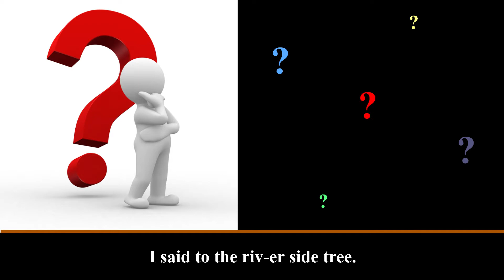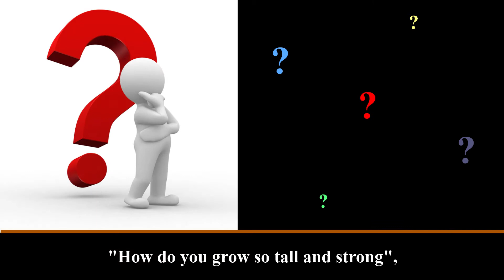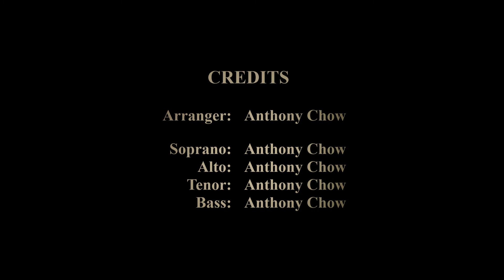A Strong Young Tree (Acapella)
Lyric:
I saw a tree by the ri-ver side,
one day as I walked a-long.
Straight as an ar-row and point-in' to the sky,
grow-in' tall and strong.
"How do you grow so tall and strong",
I said to the riv-er side side tree.
This is the song that my tree friend sang to me.
"I've got roots grow-in' down to the wa-ter.
I've got leaves grow-in' up to the sun-shine,
and the fruit that I bear is a sign of life in me".
A Strong Young Tree.

I saw a tree in the cit-y street,
I said to the down town tree.